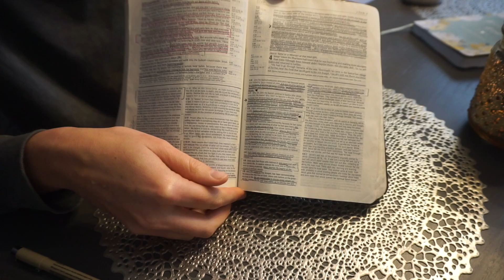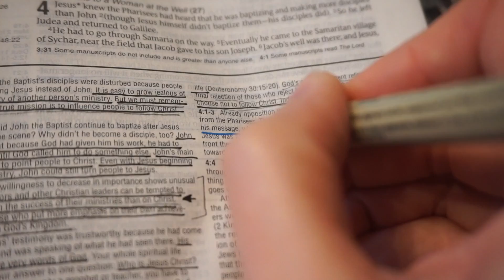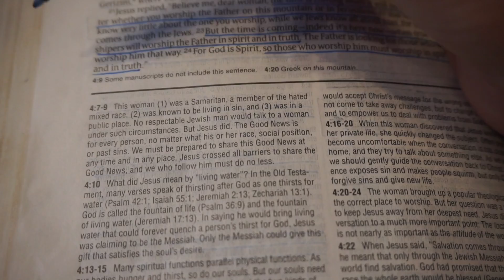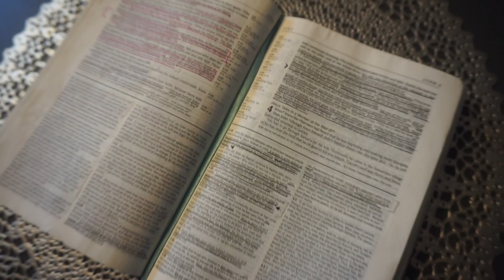BIBLE STUDY ROUTINE! MY DATE WITH JESUS.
Bible Study Routine & My Daily Date with God. Happy Valentine’s day! Don’t have anything planned? Why not consider going on a date with Jesus today? Set aside time to do your bible study. Set aside time to hear how much He loves you by digging into his word today. He is jealous for your heart. He longs to have your attention and desires to spend time with you! Pull out your bibles or pull up your bible app and get started! Talk to God like you would your best friend. Tell him everything that’s on your heart. I promise He listens and will respond. All you have to do is have faith and look for Him. He’s there. If you seek Him with all your heart you will find him. Have a Happy Valentine’s day!

✔ B I B L E  S T U D Y  R O U T I N E

NLT Life Application Study Bible
Prayer Journal
Bible Pens